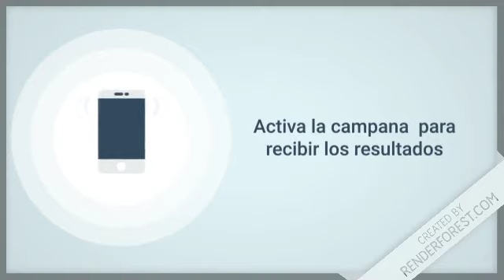Lotería Juega Pega resultados de hoy 18 de Octubre del 2019 Lotería Dominicana